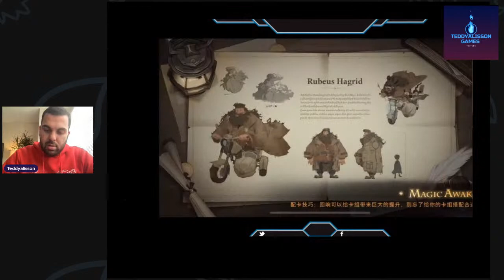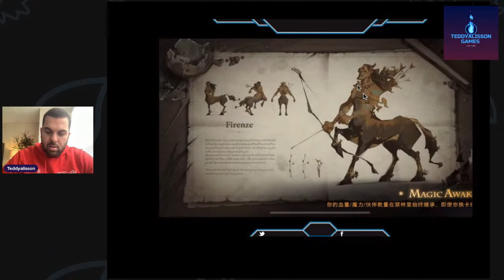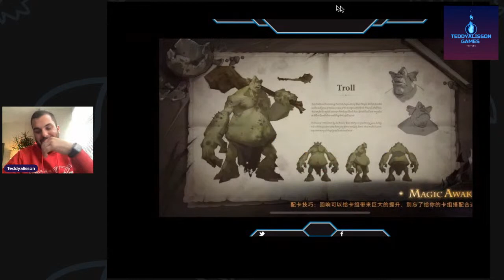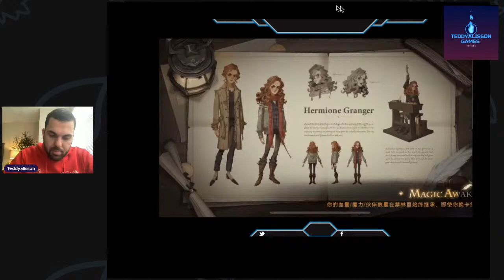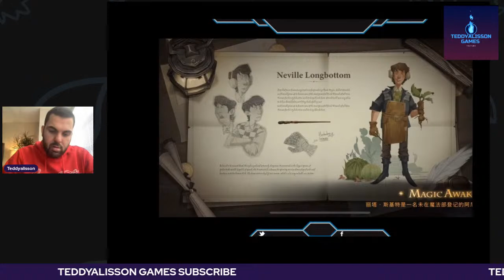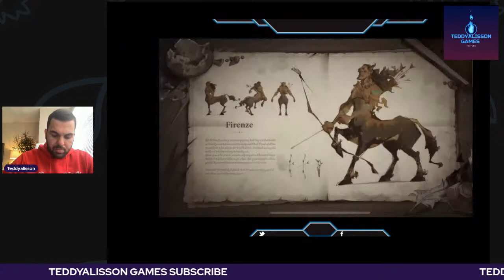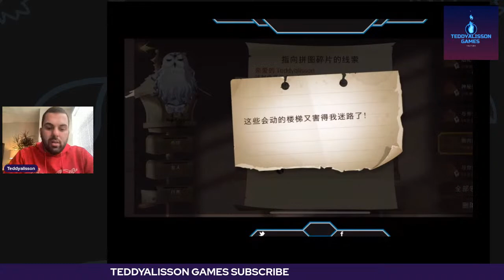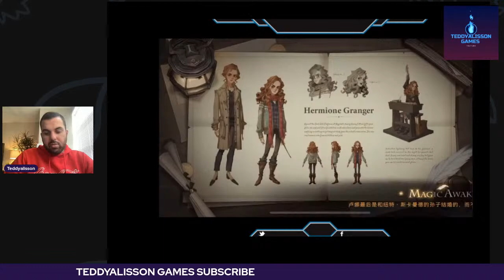HARRY POTTER MAGIC AWAKENED - PLAYING AND TALKING ABOUT THE GAME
HARRY POTTER MAGIC AWAKENED -  LIVE ON HOW TO BUILD A GOOD DECK

Closed beta in China, only playable with code.

Harry Potter: Magic Awakened is an RPG mobile game with collectible cards elements, co-developed by NetEase Games and Warner Bros. Collect magic cards and experience exciting wizard battles!